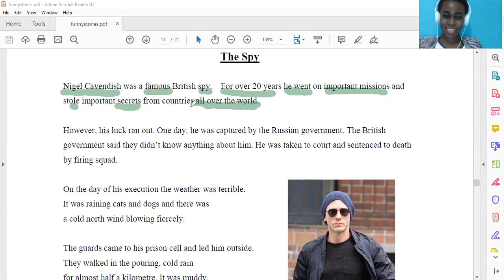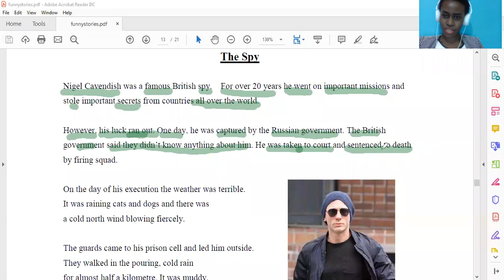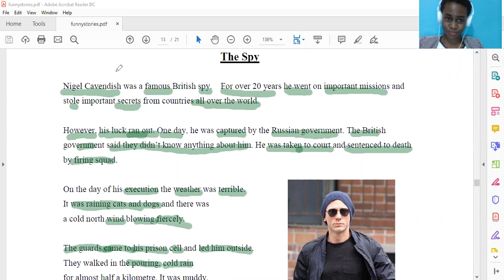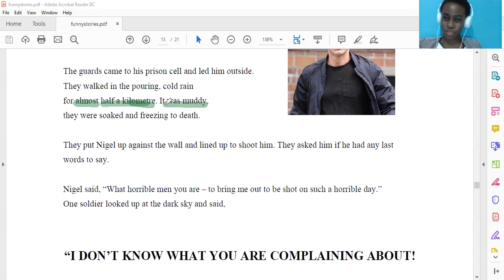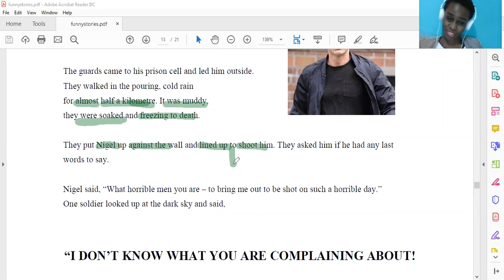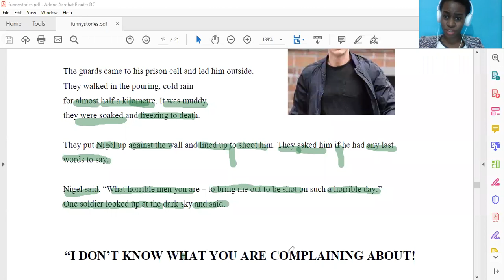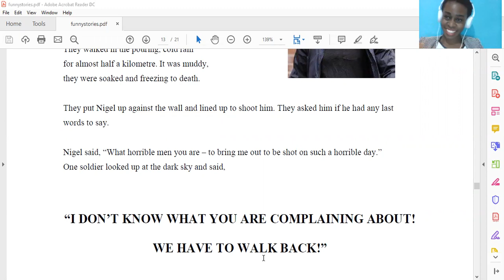English Story : THE SPY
Grammar kuralları ezberledikten sonra. Gel Hikaye içinde okuyalım ve çevirelim beraber :)